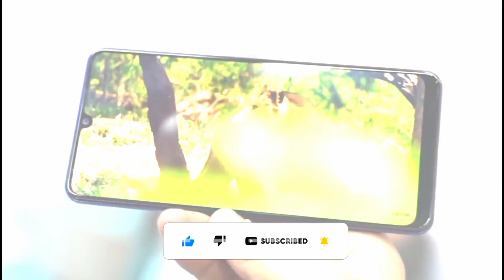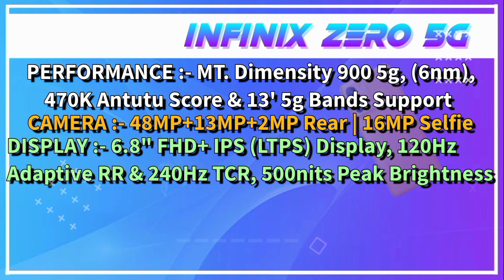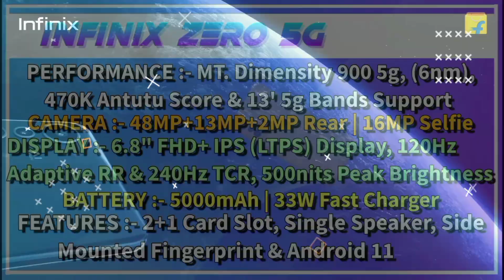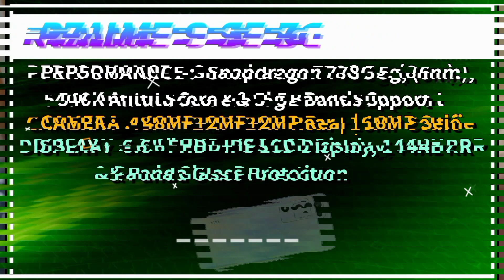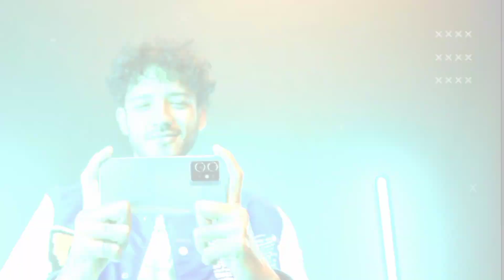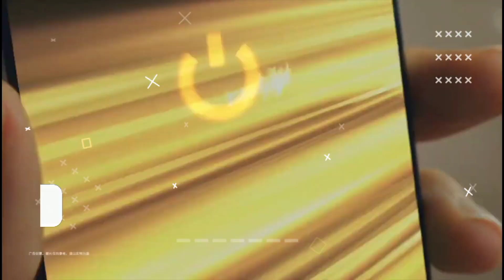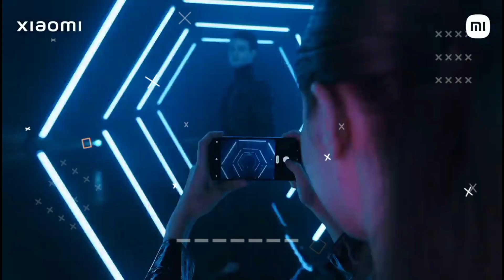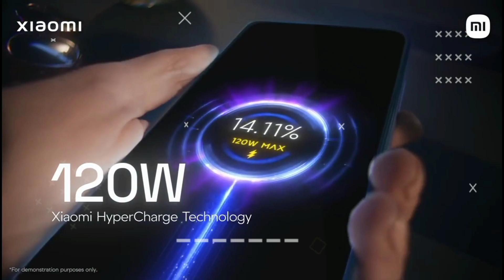108MP Camera | 120W Fast Charger | Top 4 Ultimate Gaming Phone Under 20000 | Best Phone Under 20000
108MP Camera | 120W Fast Charger | Snapdragon 778G | Top 4 Ultimate Gaming Phone Under 20000 | Best Phone Under 20000

Hey!! today we will talk about top 4 best gaming smartphones under 20000. here you will get Snapdragon 778G 5g chipset, 120W superfast charger & 4K Video Recording Support under 20000. so let's start...

➡️ CREDIT :- In this video, i have used some google data (like ; images, short videos, music, clip, art & etc.) so I give the credit to their respective owners and thank you so much for providing this valuable data.

video is for educational purpose only . copyright disclaimer under section 107 of the copyright act 1976, allowance is made for " Fair Use " for purposes such as criticism, Comments, news reporting, teaching, scholarship & research. fair use is a use permitted by copyright statute that might otherwise be infringing .